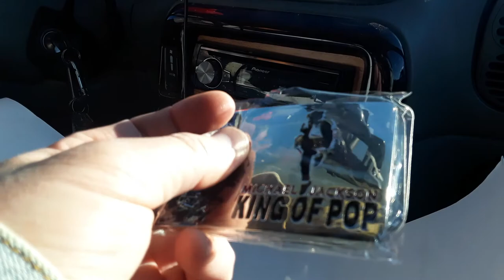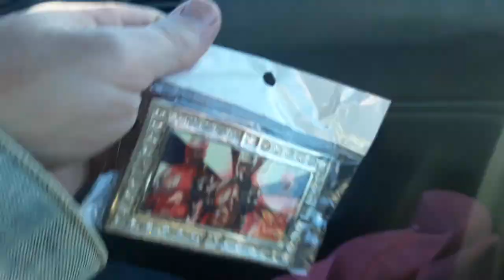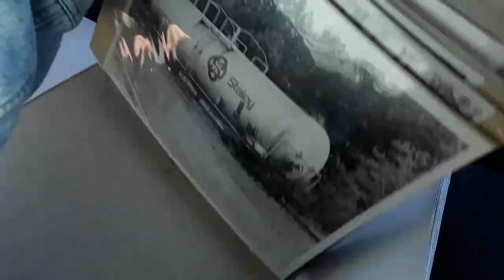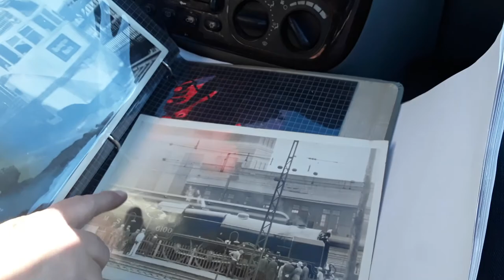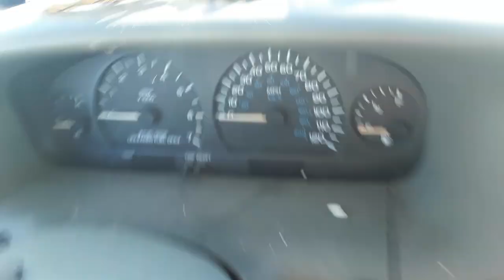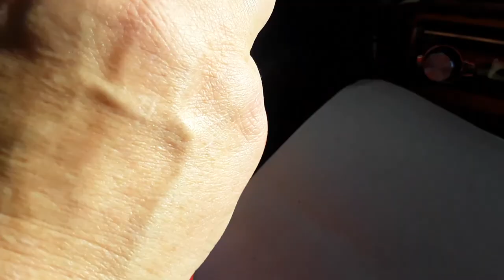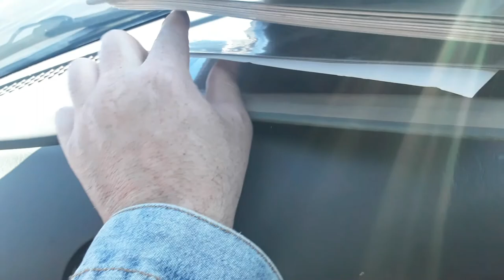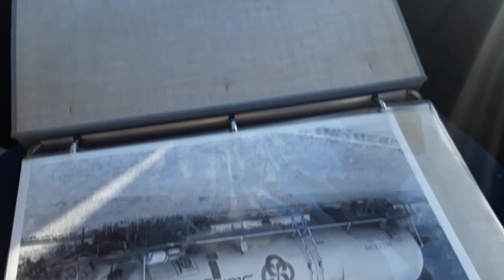Meadowlands Flea Market Pick-Ups 1/2/20 Jewelry Old Train Photos Michael Jackson Belt Buckles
Meadowlands Flea Market Pick-Ups 1/2/20 Jewelry Signed Nuts Bolts Brutalist Motorcycle Rider Sculpture Old Train Photos Michael Jackson 50 Cent The Godfather Goomba Belt Buckles

153